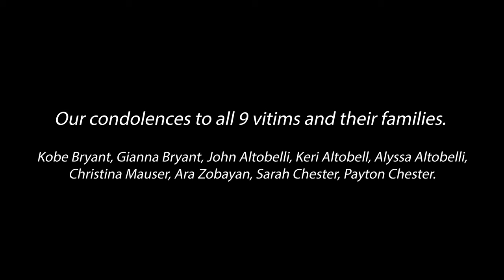Karl Wolf, Brenda Mullen - After All (A Tribute to Kobe Bryant) piano cover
Official video for Karl Wolf & Brenda Mullen's cover of "After All".

Written & composed by Peter Cetera

Piano by Karl Wolf

Karl Wolf Bio:
Karl Wolf is a Canadian musician raised in Dubai and based in Toronto. He has been a singer, songwriter and producer since 2001, part of the pop duo SKY, then released his first solo album Face Behind the Face in 2006 which was nominated at the JUNOAwards for Best R&B Soul Recording, followed by a second album Bite the Bullet in 2007 which included Karl’s international hit single “Africa” which sold over 1 million units worldwide and spent 8 weeks at #2 on the Billboard CANADIAN HOT 100. “Africa” gained quadruple-platinum status in Canada, reached #1 on iTunes, #1 on AC Radio, #1 on Hot AC Radio and as a result Karl had won a 2008 MTV Europe Music Award. Karl had followed up this success by releasing chart-topping singles and gold records such as “Carrera”, “Yalla Habibi”, “Mash It Up feat. Juicy J” and “Ghetto Love feat. KardinalOffishall”, which can be found on Wolf’s album Finally Free. Going back to his R&B roots for his album “Stereotype”, he worked with megastar producer Timbaland on his song“Magic Hotel”, amongst some other prominent artists such as Fatman Scoop as well as Canada’s own Classified. In 2015, Karl co-wrote OMI’s “HULA HOOP”. This was followed by the signing of a worldwide publishing deal with BMG Publishing through Zach Katz. 2016 had proven to be another successful year for KW with the release of his EP entitled “The Export Vol. 1”, which included the hit single, “Amateur At Love feat. Kardinal Offishall”. The single landed in the top 10 on the iHeart Radio Charts and was also certified Gold! In addition, Karl recently teamed up with 3-time Grammy Award winner Nelly and renowned producer of the worldwide hit single “Thunder” by Imagine Dragons, Jayson Dezuzio, to create “Way Low”, which was part of the recently released EP: Blacklight (The Export Vol 2). Since then Karl has won several awards, one of them being the SOCAN award for ‘Best Pop Song’ for Bulow’s debut smash hit “Not A Love Song”.